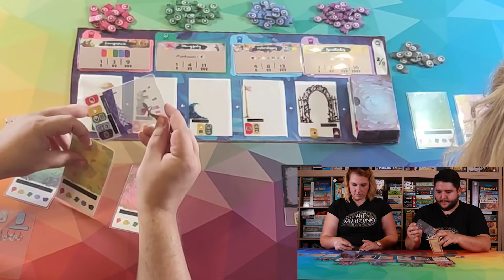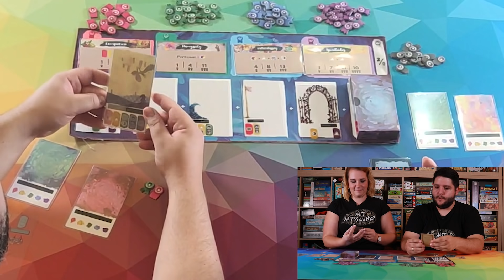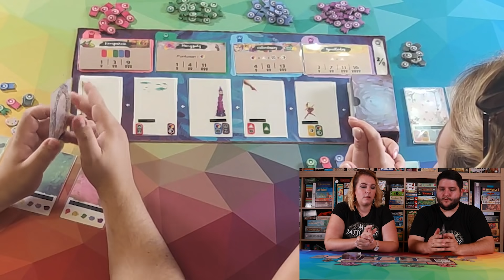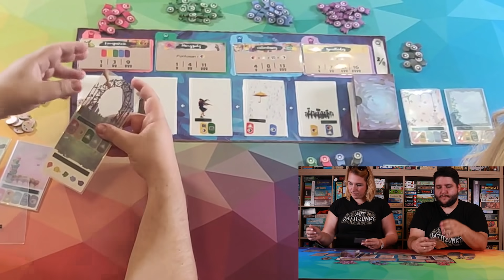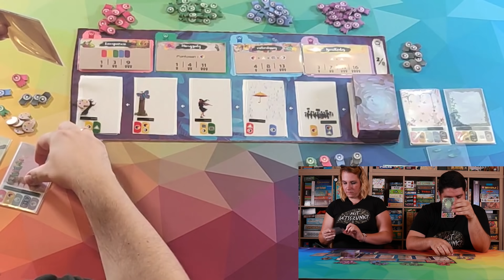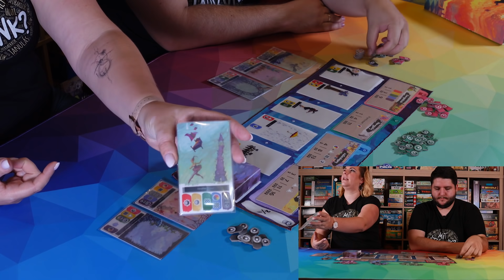Canvas: Festői vásznak Társasjáték Végigjátszás (Gameplay)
Szereted a festőművészetet? Ebben a csodaszép és különleges családi, stratégiai társasjátékban átlátszó kártyákat kell egymásra helyeznetek, hogy így a lehető legtöbb szalagot (dicsőségpontot) érő, legszebb festményeket alkothassátok meg. Ezúttal egy végigjátszás közben mutatjuk be nektek a Canvas: Festői vásznak c. társasjátékot! Fogadjátok szeretettel!

Játékosszám: 1-5 fő
Játékidő: 30-40 perc
Életkor: 10+

Jó szórakozást és jó játékot kívánunk!

⚜️ Ha megtetszett ez a társasjáték, itt találod meg a Gémklub kiadónál

A videón látható színes playmatet - amin játszunk -, a Dice On Board Webáruháztól szereztük be, itt találjátok

Operatőrként segítette a munkánkat: Gadácsi Tibor